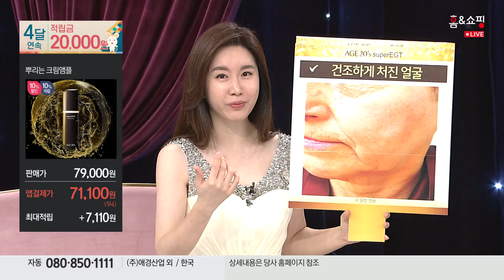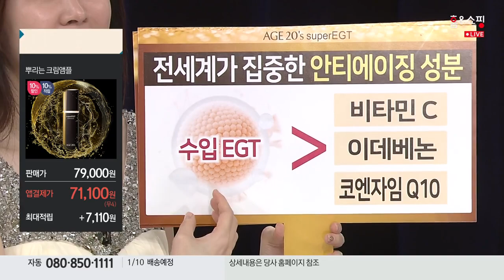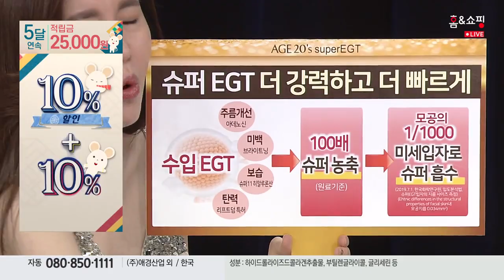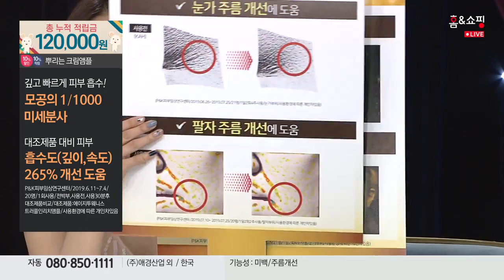[홈앤쇼핑] [에이지투웨니스 블랙라벨] 슈퍼이지티앰플 패키지